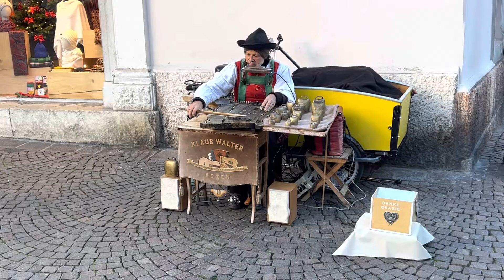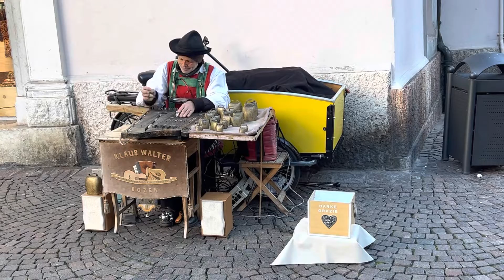เครื่องดนตรีโบราณเก่า เพียงไม่กี่ชิ้น ทำให้คนเล่นและคน ผ่านไป ผ่านมา ต้องหยุดฟัง